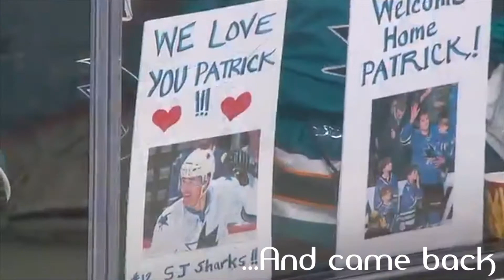Patrick Marleau - The NHL's Iron Man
The NHL's all time leader in games played with 1,768.